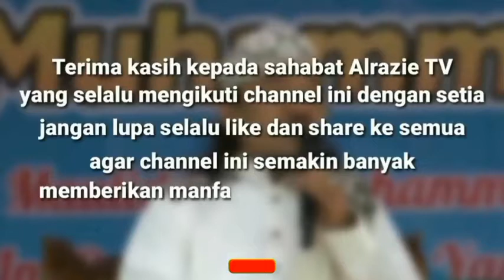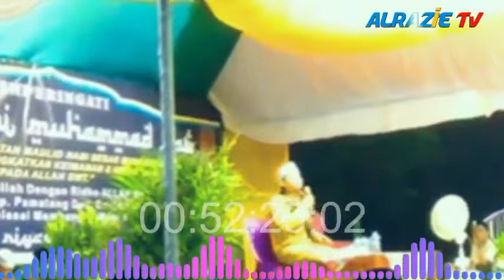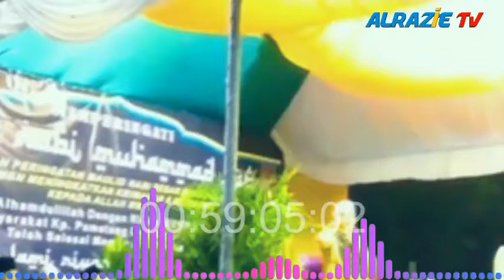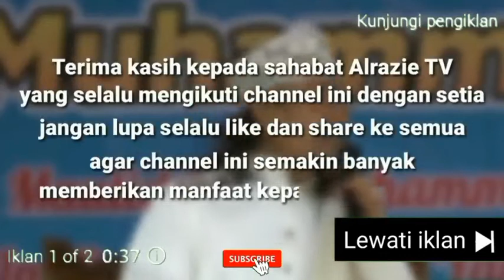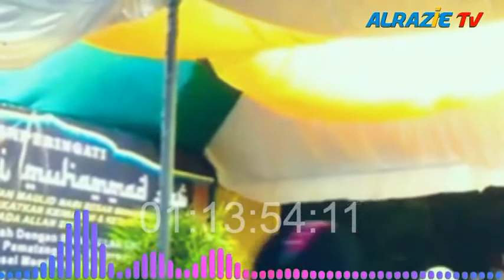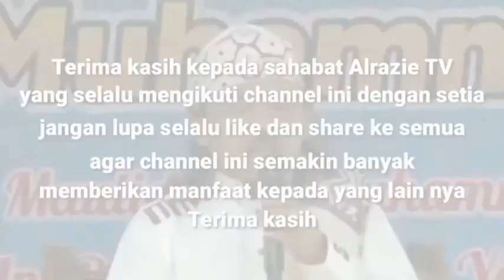CERAMAH KH ARJUNA MUDA SEURI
Channel Alrazie TV adalah channel yang berisi konten video ceramah Mubaligh Humoris Jawa Barat dan Banten beserta video Qori Nasional dan Internasional sekaligus sebagai Manajement Penjadwalan Mubaligh dan Qori.